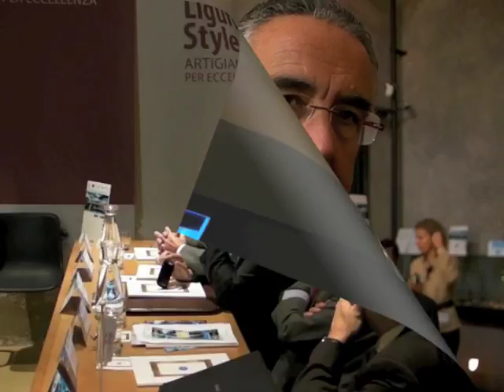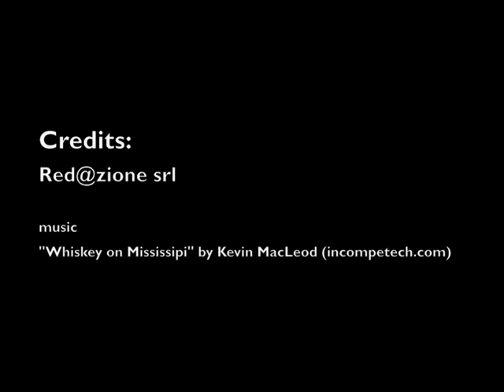"Cioccolato a palazzo"